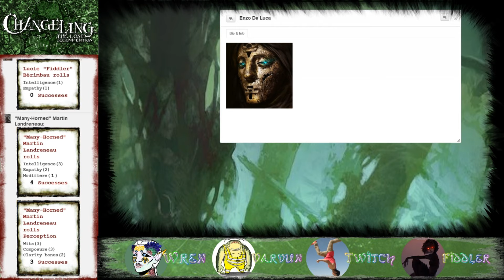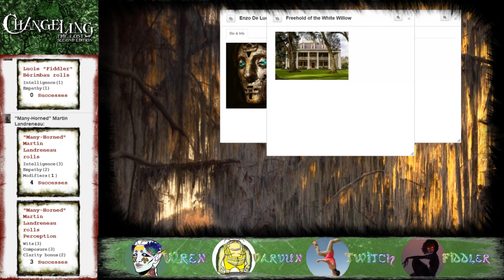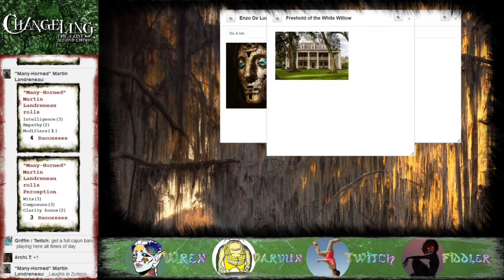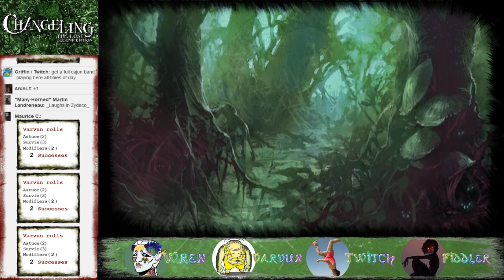Changeling: The Lost (Week 2 - Part 3) Peeping Tom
Watch live on Sundays at 10am EST!
Changelings refer to themselves as "the Lost": they were kidnapped by the godlike Fae, taken to an alien realm, and held prisoner. While trapped there (referred to as their "Durance"), they were forced to serve their otherworldly masters and endure inhuman tortures; to survive under the twisted laws underpinning Arcadia, they also had to undergo physical and supernatural metamorphoses. Many escape only to find that they have been replaced by a faerie simulacrum (called a "Fetch") and that they have not been missed at all. Most also discover that time passed differently in Arcadia than in the mortal world, and they are either too old or too young to resume their normal lives. Those who can often attempt to pick up where they left off before they were taken, with varying degrees of success, while others try to build new human lives elsewhere. However even under the best possible circumstances, the Lost are no longer fully human; they have become part of both worlds and while they are still human enough to make sense of human things, they have metamorphosed just enough to skew their perceptions. Many embrace their new existences, compensating for the loss of their mortal lives by immersing themselves in changeling society. Most find that they have come to appreciate humanity in a new way, finding beauty in the most mundane or painful of experiences, aching for things they did not appreciate before their capture.